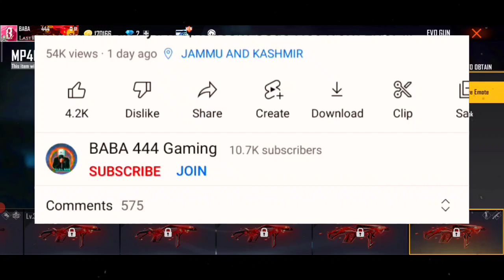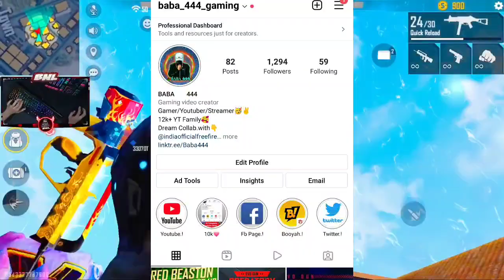Cobra Mp40 Return 15 December😭|Cobra Mp40 Return Ayegi Ya Nahi|Cobra Mp40 Return Kis Event Ma Ayegi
FREE FIRE COBRA MP40 RETURN CONFIRM DATE | COBRA MP40 RETURN KAB AAYEGA | COBRA MP40 RETURN DATE |

cobra mp40
new mp40 skin free fire
handles legend mp40 gun skin free fire
next weapon royale free fire
new mp40 gun skin
new mp40 skin free fire coming soon
free fire new event mp40 skin 2021
free fire new event mp40 skin kaise milega
free fire new mp40 skin ability
poker mp40 return date
poker mp40 kab aayega india server me
poker mp40 gun skin return
mp40 gun skin incubator kab aayega
mp40 incubator return in india server
next faded wheel evo gun
free fire next faded wheel evo gun
new event
Blue flame Draco ak return in free fire
Blue flame Draco ak
Free fire blue flame Draco return
Blue flame Draco ak redeem code
When return blue flame Draco ak in free fire How to use ice grenade in free fire
Free fire blue flame Draco how to get
Free fire

cobra mp40 return conform date
free fire new cobra mp40 event
new Upcoming updates in free fire
cobra mp40 return date in india
cobra mp40 return date in free fire
return cobra mp40
cobra bundle return date
mp40 return in india server
cobra bundle return free fire
new events telugu
new Upcoming updates of free fire
cobra mp40 returne free fire
cobra mp40 return
new cobra mp40 return free fire
cobra bundle returns
cobra bundle return in indian server
cobra event return
cobra mp40 in indian server free fire
new event cobra mp40 return in our server free fire cobra mp40 return telugu
cobra mp40 cobra skin New cobra mp40 return
mp40 return kab aayegi
cobra mp40 return mein kab aayegi free fire new mp40 skin

draco ak faded wheel total diamond
draco ak faded wheel 50 off
draco ak 47 faded wheel draco ak faded wheel instagamer draco ak faded wheel telugu blue flame draco ak faded wheel draco ak faded wheel discount
draco ak free fire faded wheel
draco ak free fire faded

✪ Topic ✪
➛Gaming videos
➛Game Free Fire
➛Live Streaming

✪ Device Specifications ✪
➛ Name - Redmi Note 8

✪ About Baba444
➛ Name - Sandeep
➛ Location - Jammu & Kashmir India

❗Gaming only for Gamers audience ( GARENA free fire). No any harmful contents in this video. It's just for fun and entertainment only😍